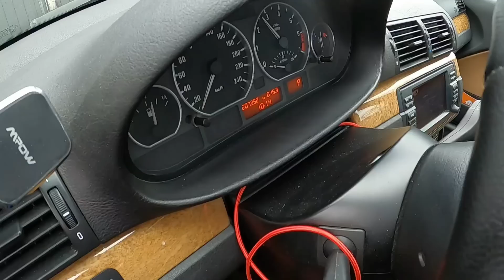PŁUKANKA SILNIKA | DATACOL | KIEDY STOSOWAĆ | Kamil i Adam Kunc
Kiesy stosować płukankę- porada.